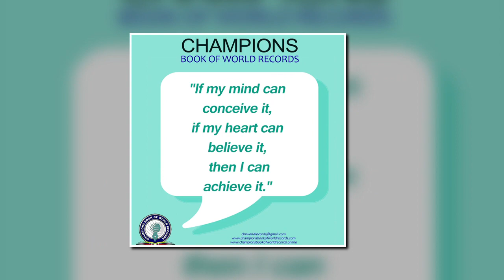Make or Break Champions Book of World Records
Welcome to Champions Book of World Records!
Officially do something great
Got unique talent? Want to show it to the global audience?
Set world record with us and get noticed globally
We invite nominations from different fields.